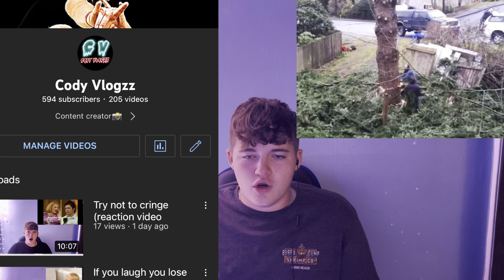Idiot’s at work (reaction video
I feel asleep 😴 in the video